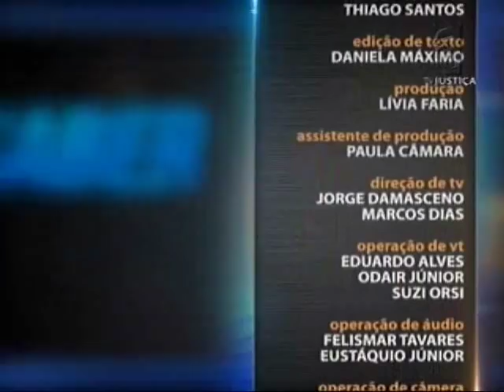Saber Direito Aula - Direito do seguro - aula 2 (23/02/16)